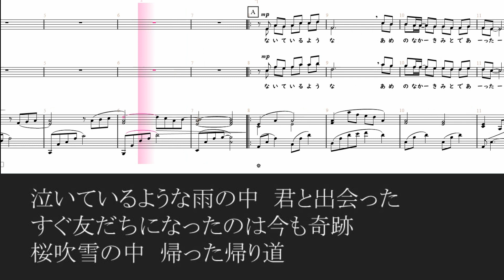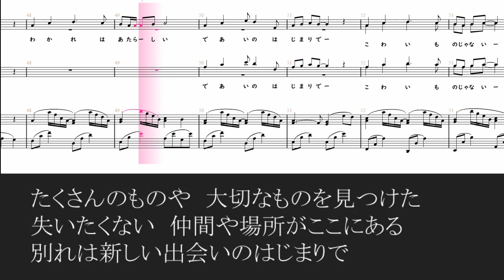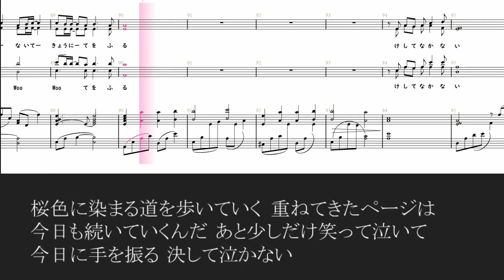【合唱曲】 決して泣かない ステレオ再生 左ソプラノ 右バス 歌詞 楽譜付き 山崎朋子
目次　決して泣かない
00:00　決して泣かない
00:23泣いているような雨の中　君と出会った
すぐ友だちになったのは今も奇跡
00:58桜吹雪の中　帰った帰り道
これから始まる　何かの予感
重ねてきたページは　今日も続いていくんだ
あと少しだけ笑って泣いて　今日に手を振る
01:42たくさんのものや　大切なものを見つけた
失いたくない　仲間や場所がここにある
別れは新しい出会いのはじまりで
02:30怖いものじゃない　つらくはない
僕らがいた場所は　確かに君といたんだ
笑う声と太陽も風も歌っていた
03:04言いたかった想いは言えずに
それでも季節(とき)は進む　明日へ
見慣れた道　今日からひとり歩いていくんだ
03:45桜色に染まる道を歩いていく
決して泣かない